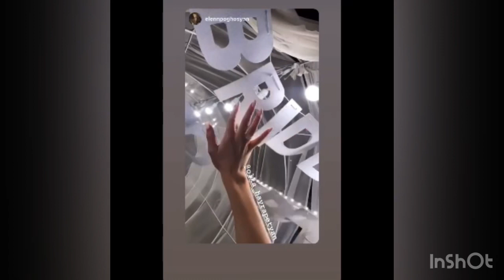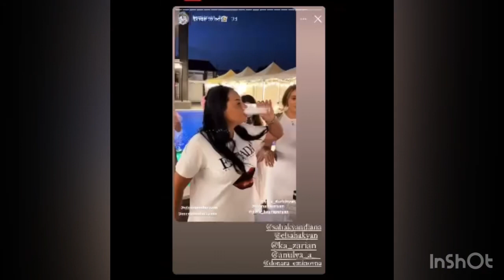Հայկ Սարգսյանը շուտով ամուսնանում է. որ հայտնի գործարարի թոռնուհին է նրա ընտրյալը